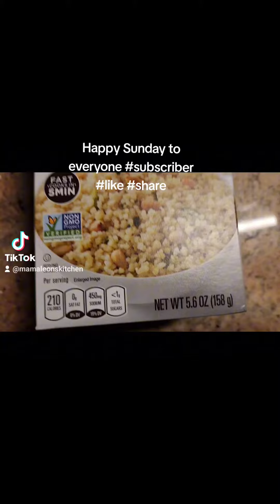Mama Leon's kitchen ❤️.Happy Sunday to all of you guys, ❤️ ❤️.please abonner.